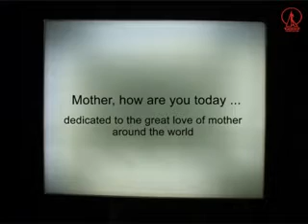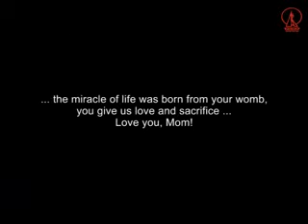Mother How Are You Today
Ketika masih diberi kesempatan
untuk menyampaikan kata cinta,
untuk melakukan pelukan yang hangatkan rasa,
untuk mencium tangan penuh kasihnya,
untuk membisikkan kerinduan di dada,
untuk Sang Bunda tercinta,
katakan ...
lakukan ...
Jangan biarkan angin membawanya pergi,
Jangan biarkan waktu merenggut dan sesali

Mom, I Love You

sand art by: Marius Santo; editor: Jekha; producer: Eas Trisiwi
song: Mother How Are You Today; music/words: Alice May
arrangement: Tora; vocal: Christine